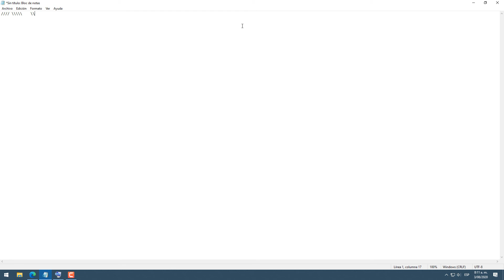📌 Como Hacer La DIAGONAL INVERTIDA Con El Teclado En Windows \\\ BACKSLASH \\\ BARRA INVERSA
✅ Solo estás a un CLIC de salir de tu duda y APRENDER con que tecla puedes sacar la DIAGONAL INVERTIDA \ BACKSLASH \ BARRA INVERSA en tu computadora después de que veas este vídeo nunca olvidarás cual es la diagonal invertida ✅

verifica el código ASCII para sacar otros símbolos en tu pc

Si necesitas escribir la diagonal invertida en Windows solo debes seleccionar las teclas AltGr y la tecla de pregunta si no sabes cual es la tecla AltGr te recomiendo ver el vídeo en el cual te muestro cuales teclas oprimir para que puedas hacer el Backslash ahora si estas en un equipo de mesa o un portátil con teclado numérico lo podrás hacer con las teclas Alt + 92 si entraste aquí y quieres sacar la diagonal normal lo puedes hacer con las teclas shift y el número 7.

😱 Si el video te fue útil y aparte estás leyendo esta DESCRIPCIÓN no se cómo agradecerte, enserio me hace muy feliz que estés aquí déjame saber que llegaste hasta aquí dejándome 5 barras inversas en la caja de comentarios con esto sabré que tú eres alguien especial para mí😍